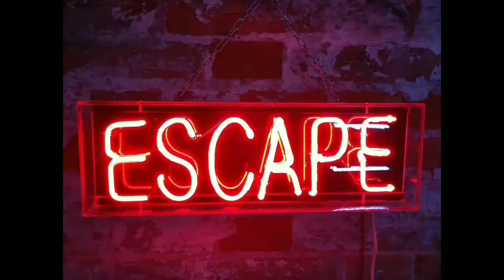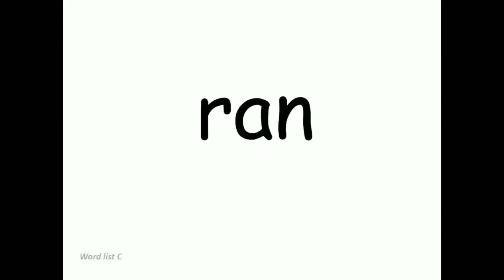Then Collector | 2009 | movie explain in hindi.